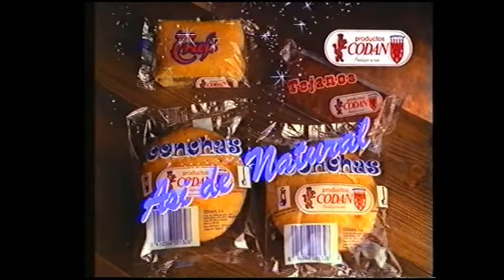Pausa Publicidad Telemadrid (Marzo 1990)